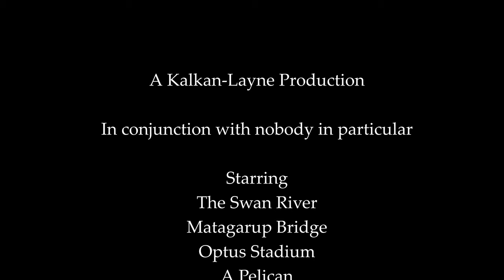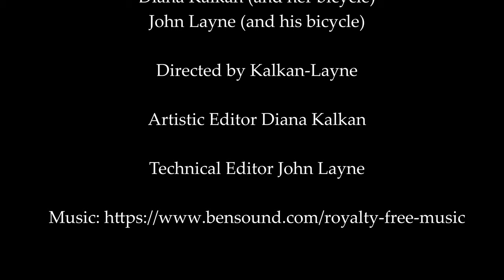Cycling around the Swan River Perth Western Australia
The Swan River
Matagarup Bridge
Optus Stadium
A Pelican
Claisebrook Cove
Wellington Square
The Bell Tower
Elizabeth Quay
Blue Boat House